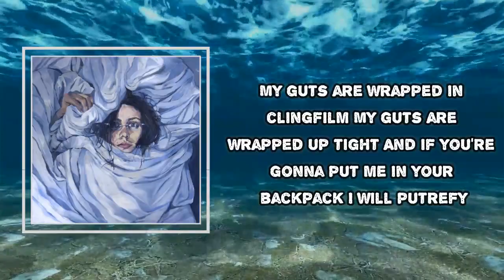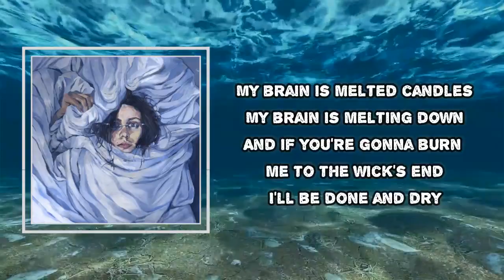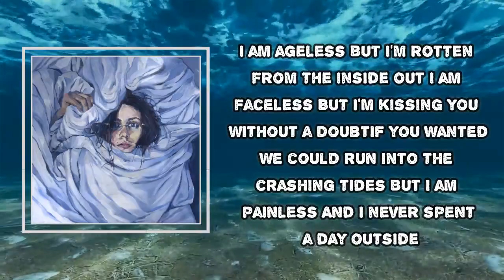PACKS (CA) - Clingfilm (Lyrics)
Album: Take the Cake

Clingfilm  Lyrics:

My guts are wrapped in clingfilm
My guts are wrapped up tight
And if you’re gonna put me in your backpack
I will putrefy

[Pre-Chorus]
And that’s a promise

[Chorus]
I am ageless
But I’m rotten from the inside out
I am faceless
But I’m kissing you without a doubt
If you wanted
We could run into the crashing tides
But I am painless
And I never spent a day outside

[Verse 2]
My brain is melted candles
My brain is melting down
And if you’re gonna burn me to the wick’s end
I’ll be done and dry

[Pre-Chorus]
[Chorus]
I am ageless

#​PACKSCA